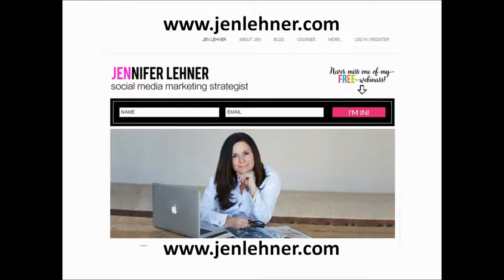The Techology = Equality Podcast Episode #57 Jen Lehner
Jen Lehner joins the Technology = Equality Community for Episode #57. Listen in as Jen  provides an intimate view of what it takes to get a consulting practice up and running from idea to fruition.